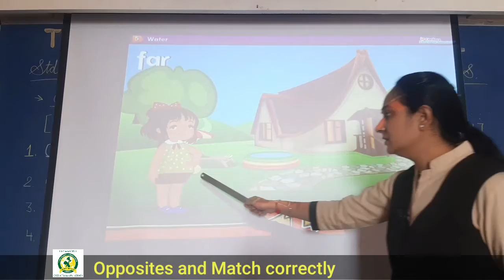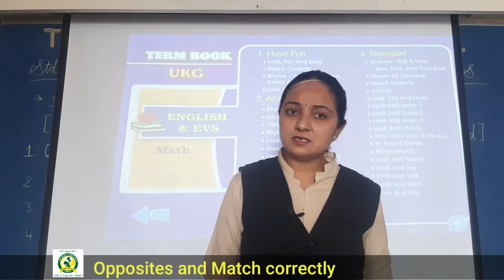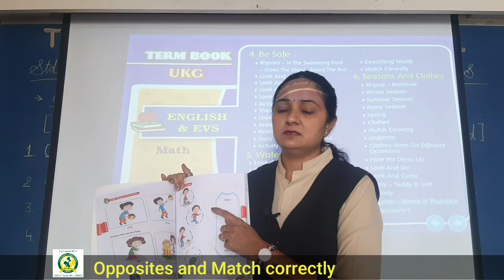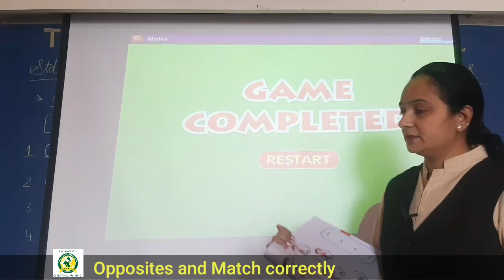16_Dec HKG A English Opposites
Opposites